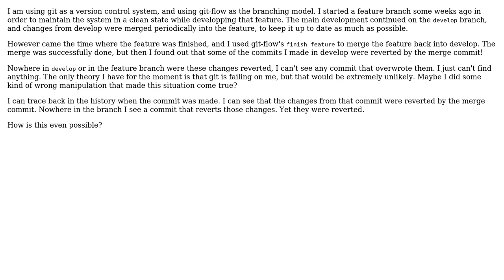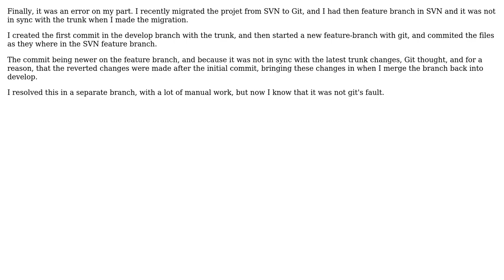Software Engineering: Finish feature reverted commits from develop (2 Solutions!!)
Software Engineering: Finish feature reverted commits from develop

With thanks & praise to God, and with thanks to the many people who have made this project possible! You are responsible for your own actions.